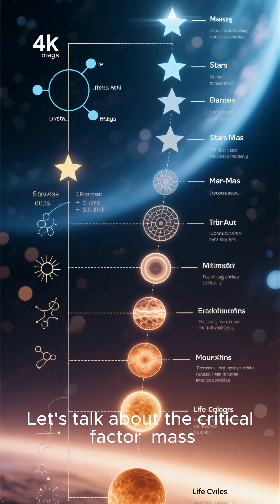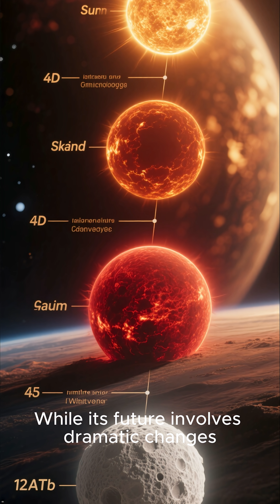Why the Sun Won't Become a Black Hole! ✨